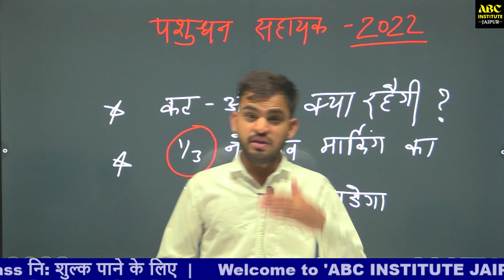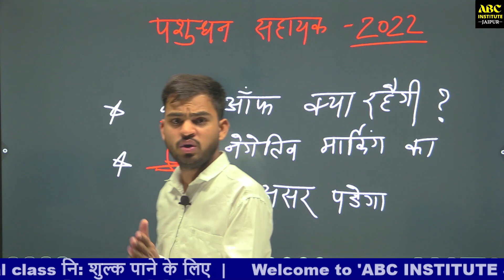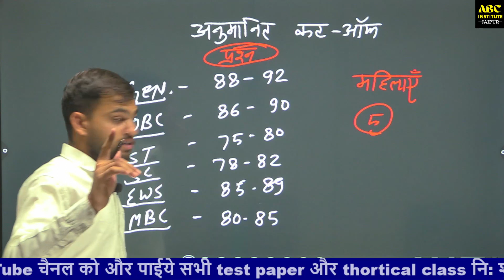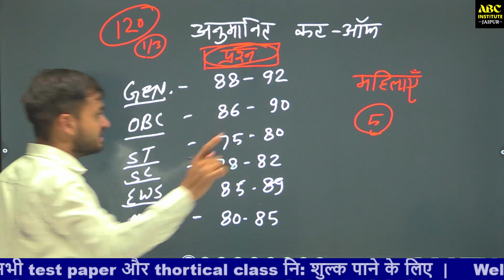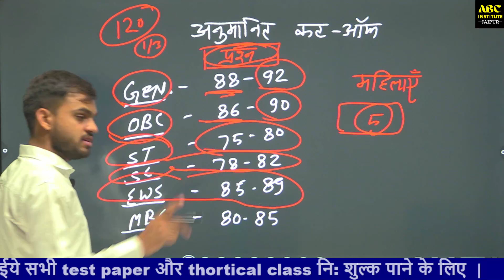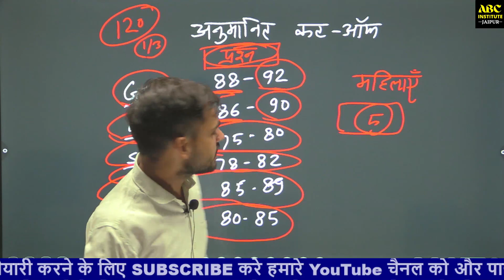pashudhan sahayak cut off 2022 expected cut off pashudhan sahayak LSA 2022 result date declare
✅Free PDF , Quiz , Notes के लिए आज ही ज्वाइन करें हमारा टेलीग्राम चैनल :-

मुख्यमंत्री पार्ट 2 | CHIEF MINISTER PART- 2 | VDO | REET | VANPAL | VANRAKSHAK | POLITY | BY DPSIR